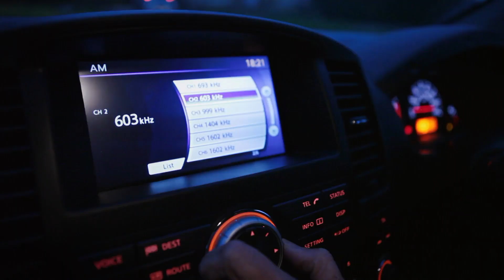Life After Persecution: Patricia’s Story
“When I was persecuted, it made me realize how God has worked in my life.”

When Patricia moved from Pakistan to the UK at 18 years old, she thought she was moving to a Christian country. But life in England was much different than she expected—and she knew that she needed God’s wisdom to guide her. That’s when she discovered Dr. Michael Youssef.

Hear more testimonies of God at work around the globe when you visit our Join us in our mission to passionately proclaim uncompromising truth.